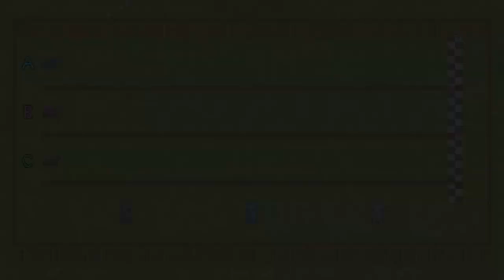Celebrating the Summer Festival of the Cat Colonies!! 🐾 Cattails: Creek's Legends - Episode #6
🐾 Meow! Enjoy Cat Games? Try some more! 🐾

Live out life a wild cat in Cattails, a new game in development by the independent team at Falcon Development! You may recognize them from such hits as the fan-game "Warrior Cats: Untold Tales!" So ready for even more cat-related adventure?!

In Cattails you can live out the life of a wild cat roaming through a beautiful landscape full of a wide variety of prey to hunt and plenty of interesting smelling plants to pick! Start off as a member of one colony and build up your reputation by befriending the other wild cats - and, eventually, even wooing one into starting a family with you and raising a litter of kittens together!

🎨Thumbnail Art by WolffsDesigns!